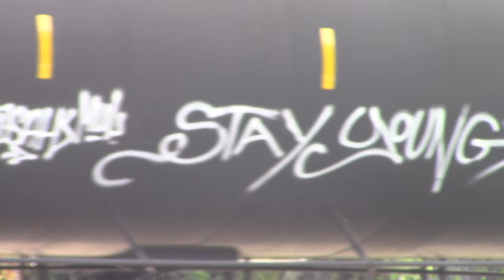FEC103 PART 2 Oct 13, 2022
808, 427 back-to-back with FO traffic at 250 axles leaving St Lucie Holding.